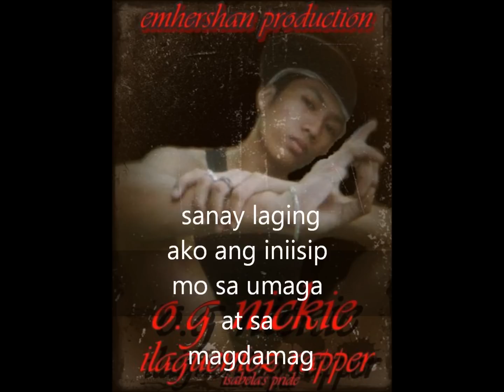mula sa puso_ o.g nickie of ilaguenioz rapper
for my special someone